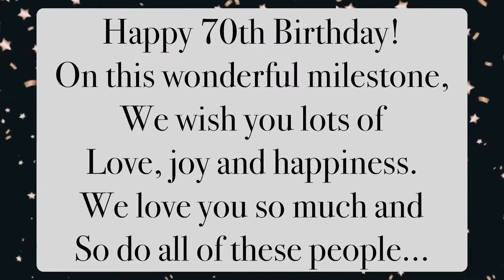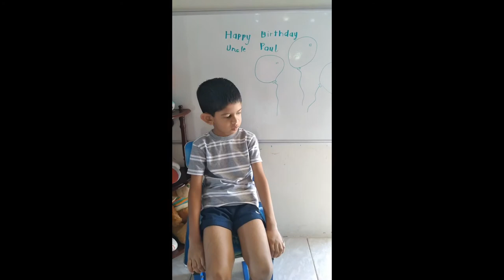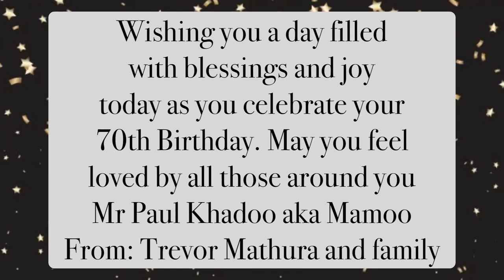Paul’s 70th Birthday Video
Birthday wishes from the family